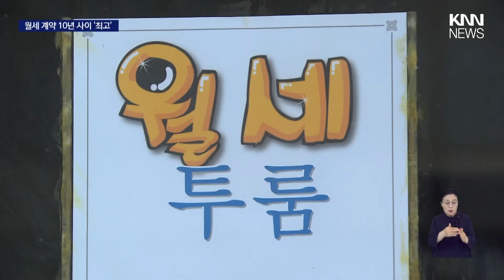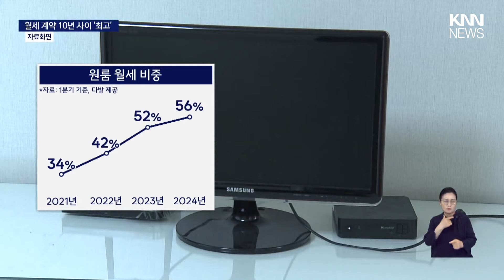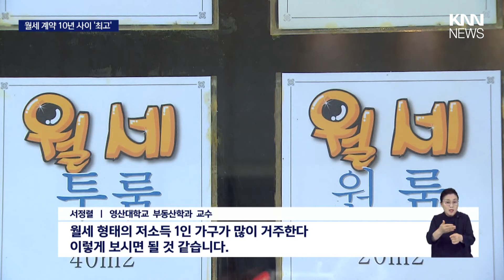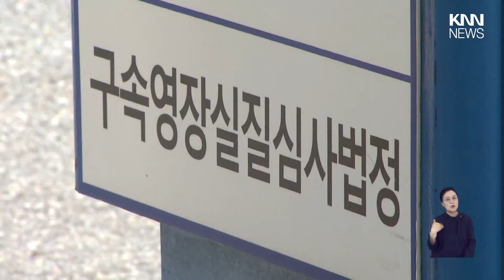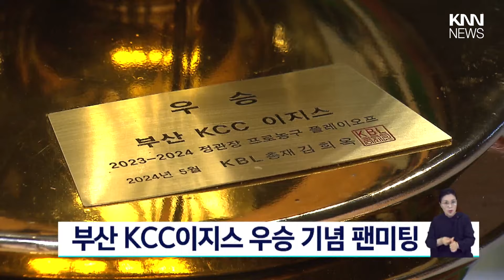불기 2568년, 부산경남 사찰 곳곳 봉축 법요식 | 화재무방비 지하주차장...부산소방, 방지책 내놔 | 원룸 월세비중 부산 전국 1위, 경남도 3위 | 뉴스아이